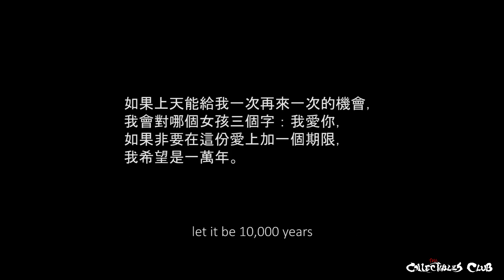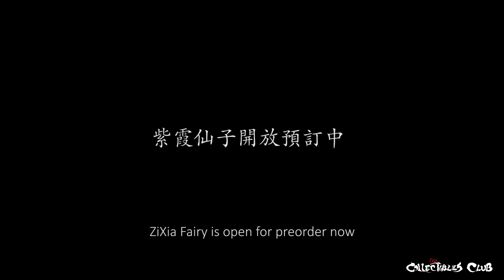𝗗𝗔𝗥𝗞𝗦𝗧𝗘𝗘𝗟 𝗧𝗢𝗬𝗦 𝗦𝘂𝗻 𝗪𝘂 𝗞𝗼𝗻𝗴 unboxing video by The Collectibles Club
From the classic Hong Kong movie "A Chinese Odyssey" - Sun Wu Kong

The Collectibles Club is a platform where everyone can buy their favorite figurine or statue!

We mainly focus on licensed product and right now we are agent to a few company/studio/manufacturer which you can see in our facebook/website.